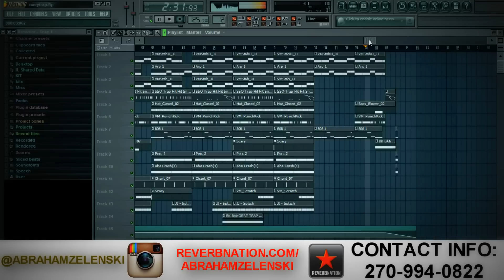Abraham Zelenski - Trappin' Ain't Dead | Instrumental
Abraham Zelenski - Trappin' Ain't Dead (FOR SALE)
BEATMAKER OUT OF NASHVILLE, TN